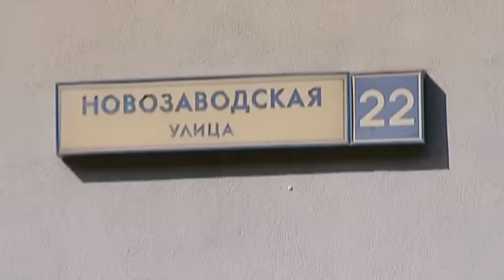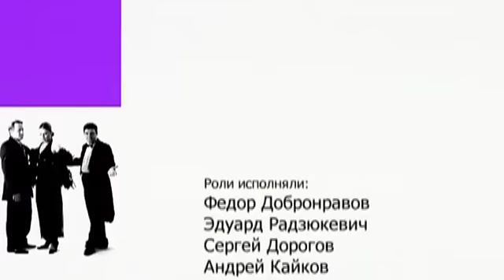6 кадров - Выпуск 9